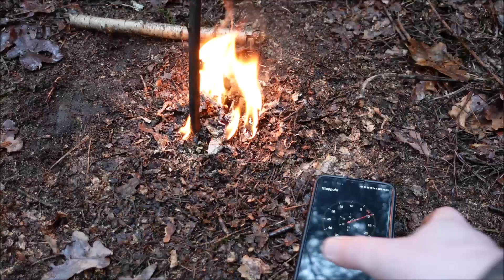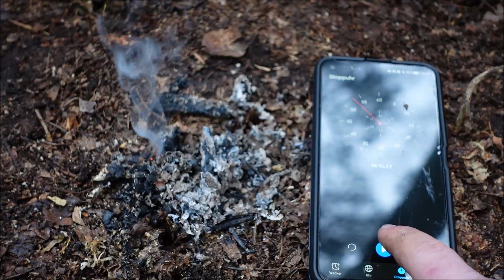Der Zunder-Zylinder | Der perfekte Feuerstarter bei Wind und Wetter | Bushcraft | Survival | Urviech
Heute zeige ich euch eine neue Methode wie ihr auch bei starkem Wind euer Feuer in gang bekommt. Denn Wind und Wetter können diesem Feuerstarter nichts anhaben.
Wie die Zunderwalnuss eine Kreation aus dem Hause Urviech. :D